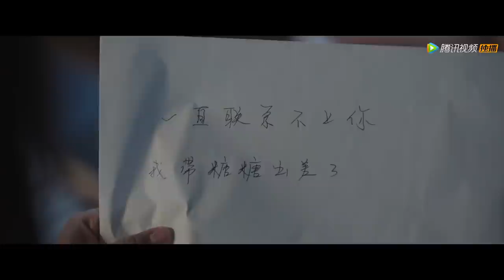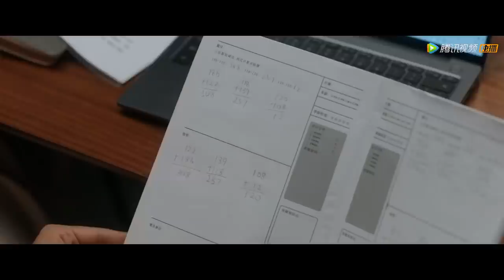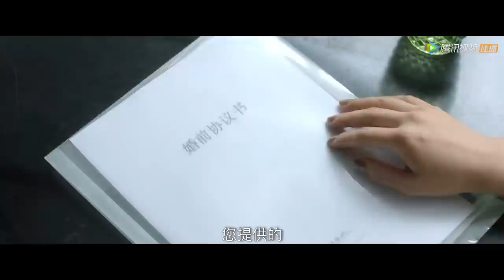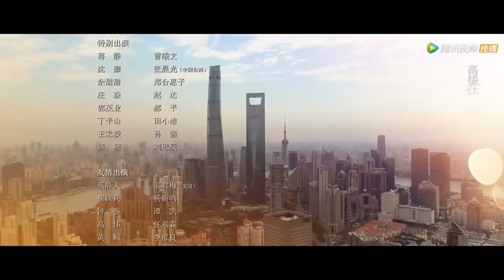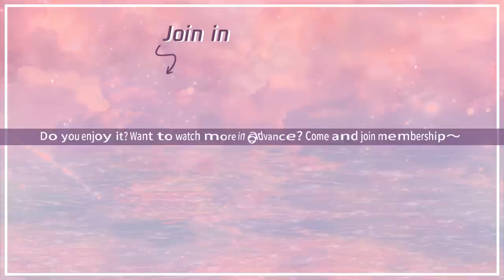ENG SUB【我们的婚姻 Modern Marriage】EP30 盛江川误会沈慧星怀孕，蒋静决定离婚（白百何、佟大为）